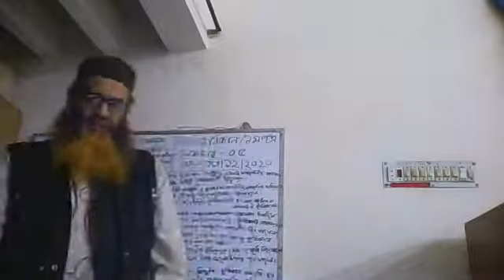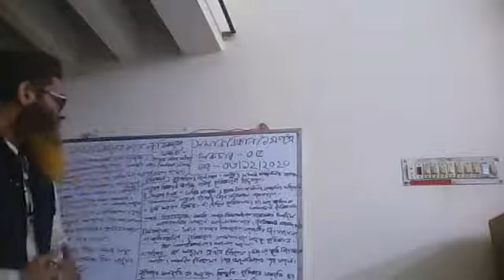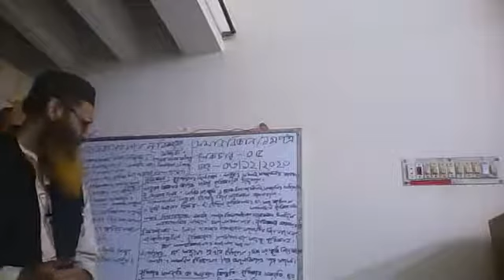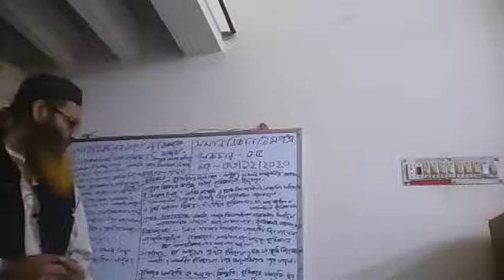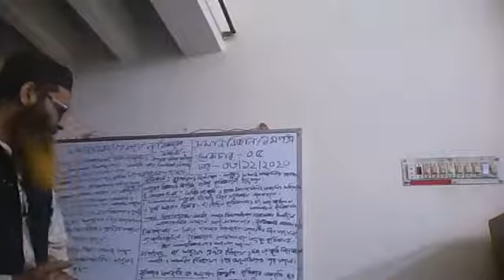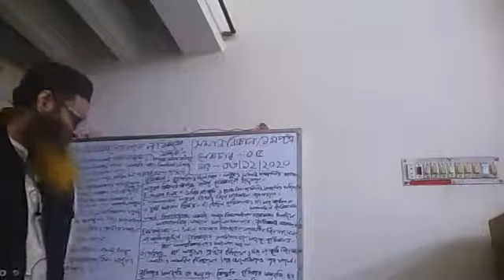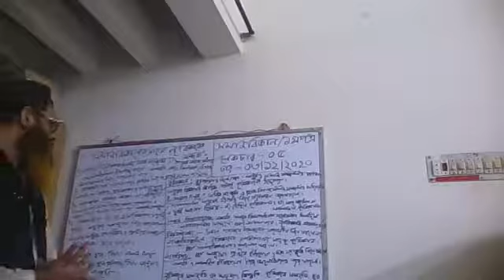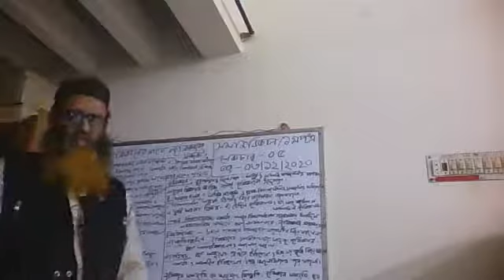Sociology 1st Paper Lecture 05